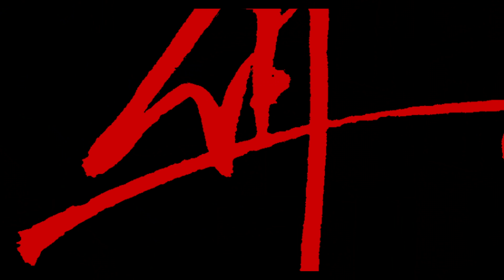不對稱空間，音響怎擺位？比皇帝位更重要的事是？寗哥到我家#1【4K】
NOW! 成為陳寗頻道的會員並獲得獎勵：
先前在影片中跟大家介紹過我的 B&W 804S 組合，那時有提到這整套其實都已經被人打包帶走了。而今天要來跟大家分享的，就是這整套系統到了新家之後的安裝狀況。不過今天可不只是系統分享那麼簡單喔～

很多人以為音響一定要放在音響視聽室裡，但這跟我的音響哲學其實是相抵觸的。我認為音響就該放在人最常活動的地方，才能讓音樂真正融入我們的生活，隨時都沈浸在美好的音樂之中。因此我並不贊同特別為音響設計一個房間來擺放，而是應該以「讓音樂能填滿空間」為優先考量，從擺放方式到聆聽體驗都以此為設計重點。另外一個問題，就是多數人的家裡環境一開始都不會考慮到喇叭的擺放情境，且房子住久了往往都會囤積過多的雜物，使得空間無法滿足挑剔的音響要求。這時候又該如何在有限的條件下盡可能發揮音響的實力呢？

今天哥要來跟大家簡單談談我的音響環境設計哲學，以及在面對複雜環境時如何盡可能讓音響好聽。今天要談的只是基礎中的基礎，讓我們開始進入音響環境調整實戰囉！

請點下面連結加入本頻道的社群計畫，為影片上字幕/翻譯簡介/翻譯字幕：
感謝你的協力！